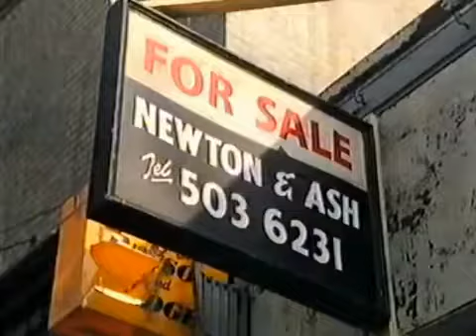EastEnders 12th November 1985